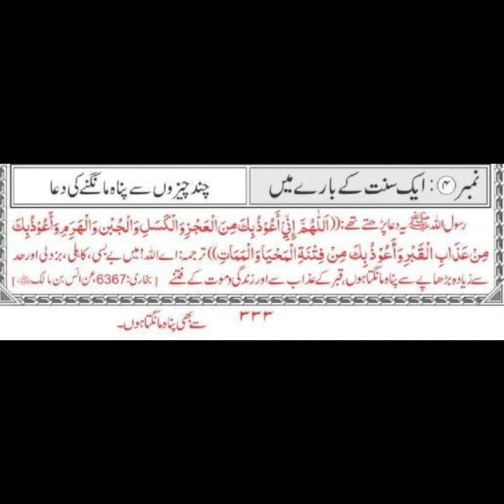12th Jamad Al Thani - SIRF 5 MINUTE KA MADARSA